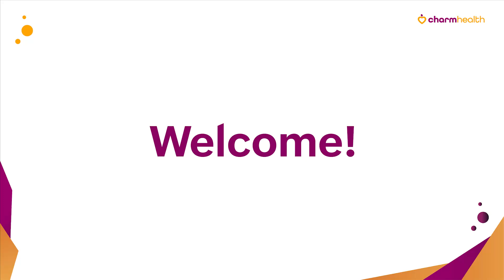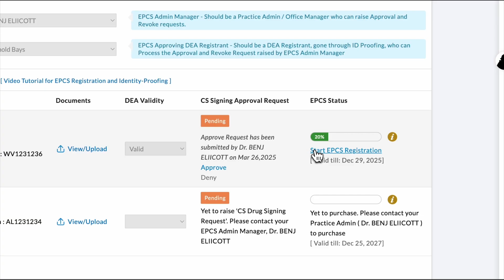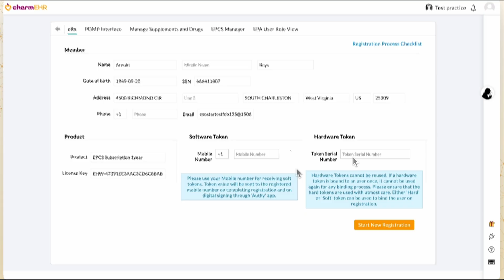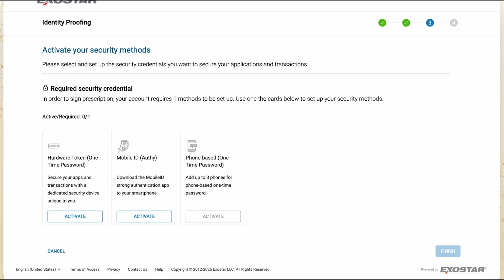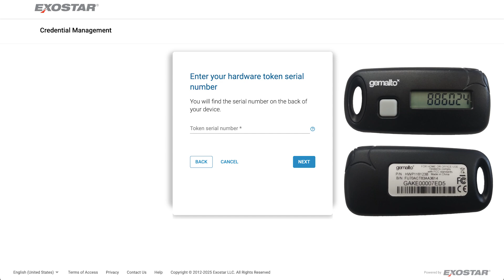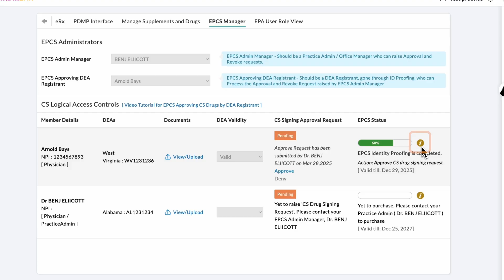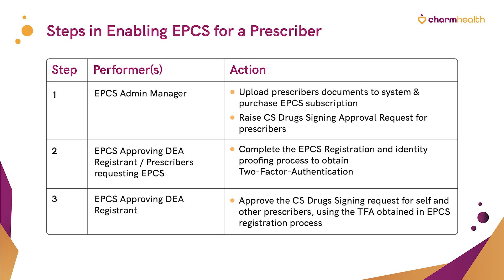EPCS Step 2 Exostar Identity Proofing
In this video, you will learn about the Exostar ID Proofing Process to register for EPCS in CharmHealth.

ℹ️  ABOUT CharmHealth  ℹ️
👉 CharmHealth is a cloud-based ElectronicHealthRecords​, Telehealth​, PracticeManagement​ and Medical Billing solution that helps healthcare organizations ranging from large multi-speciality groups to small independent medical offices function efficiently.

👉 CharmHealth's award-winning API platform integrates with a range of third party healthcare solutions, offering additional functionality to our users.

🎗CharmCares - Health Technology for Social Impact - a tech platform sponsored and established by CharmHealth to enable enhanced quality of life, and to mitigate access inequalities through healthcare technology.

💽 CharmHealth Innovation Challenge is a recurring competition and a platform for innovators, entrepreneurs and philanthropists in the digitalhealth space to present their ideas, research and innovative health solutions.